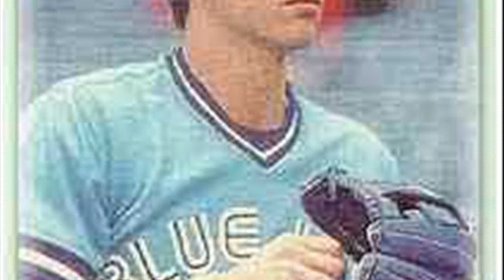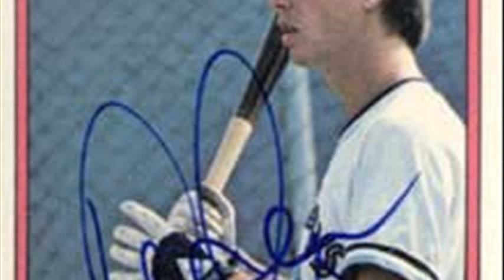Danny Ainge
danny ainge salary
danny ainge mormon
danny ainge tree rollins
danny ainge fight
danny ainge interview